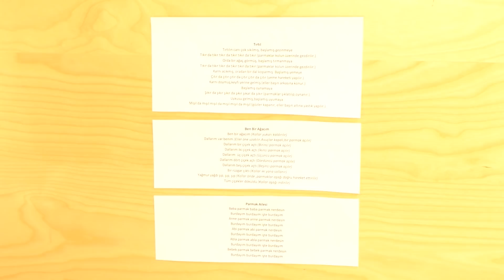Parmak Oyunları | Birlikte Yapıyoruz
Çocuğunuzla parmak oyunları oynuyor musunuz? Onunla birlikte parmak oyunları oynamanız çocuğunuzun sözcük dağarcığının gelişmesini ve dile hakimiyetinin artmasını sağlar. Parmak oyunları söylerken yaptığı hareketler küçük kaslarının gelişimini destekler. Peki nasıl parmak oyunları oynayabiliriz diyorsanız işte biz bu videoda sizleri çocuğunuzla oynayabileceğiniz bazı parmak oyunlarıyla tanıştırmak istiyoruz.

Etkinliği nasıl uygulayabilirsiniz?

İlk parmak oyunumuzun ismi tırtıl.

Tırtılın canı çok sıkılmış, başlamış gezinmeye
Tıkır da tıkır tıkır da tıkır tıkır da tıkır (parmaklar kolun üzerinde gezdirilir.)
Orda bir ağaç görmüş, başlamış tırmanmaya
Karnı acıkmış, oradan bir dal koparmış. Başlamış yemeye
Çıtır da çıtır çıtır da çıtır çıtır da çıtır (yeme hareketi yapılır.)
Karnı doymuş,keyfi yerine gelmiş (eller başın arkasına konur.)
Başlamış oynamaya
Şıkır da şıkır şıkır da şıkır şıkar da şıkır (parmaklar şıklatılıp,oynanır.)
Uykusu gelmiş,başlamış uyumaya
Mışıl da mışıl mışıl da mışıl mışıl da mışıl (gözler kapanır, eller başın altına yastık yapılır.)
Tırtıl isimli parmak oyununu bu şekilde oynayabilirsiniz. Şimdi ise size Ben Bir Ağacım isimli farklı bir parmak oyununun nasıl oynandığını canlandırmak istiyorum.
Ben bir ağacım (Kollar yukarı kaldırılır)
Dallarım var benim (Eller öne uzatılır.Avuçlar kapalı,bir parmak açılır)
Yağmur yağdı şıp, şıp, şıp (Kollar önde ,parmaklar aşağı doğru hareket ettirilir)
Tüm çiçekler döküldü (Kollar aşağı indirilir)

İşte Ben Bir Ağacım parmak oyununu da bu şekilde oynayabilirsiniz.

Baba parmak baba parmak nerdesin
Burdayım burdayım işte burdayım
Anne parmak anne parmak nerdesin
Abi parmak abi parmak nerdesin
Abla parmak abla parmak nerdesin
Bebek parmak bebek parmak nerdesin
Parmak ailesi oyununu da bu şekilde çocuğunuzla birlikte oynayabilirsiniz. Burada paylaştığımız  örnekler gibi çok çeşitli parmak oyunlarını çocuğunuzla birlikte her gün oynamayı deneyebilirsiniz.